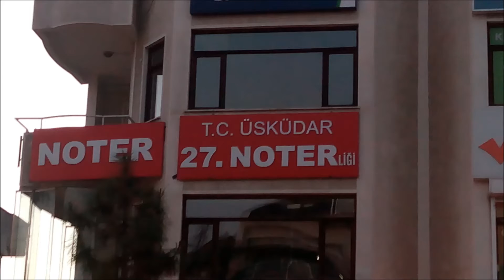EMİNÖNÜ TABELA 0532 502 93 52 EMİNÖNÜ TABELACI REKLAMCI